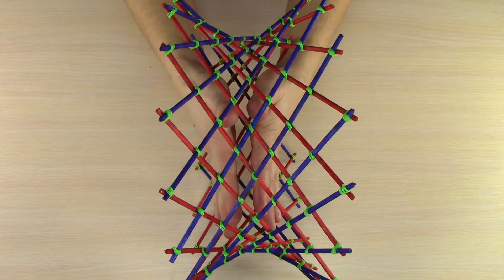Как Сделать ГИПЕРБОЛОИД! 🌐 DIY! АНТИСТРЕСС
Как из шпажек сделать завораживающий антистресс гиперболоид